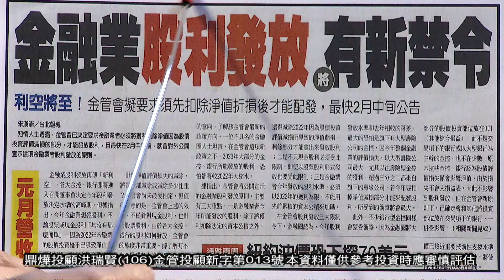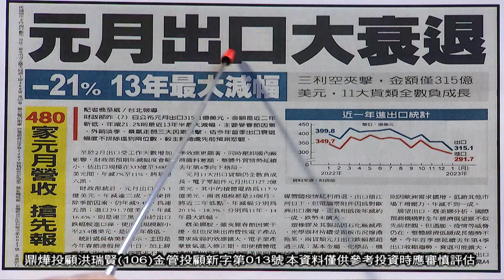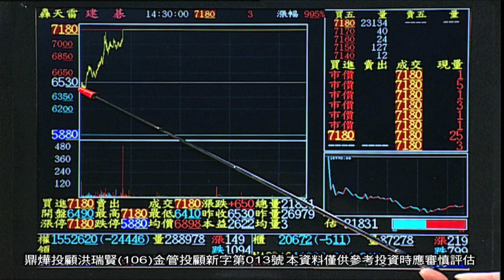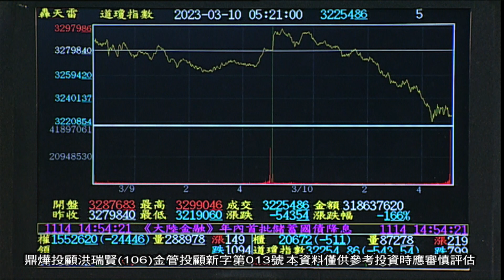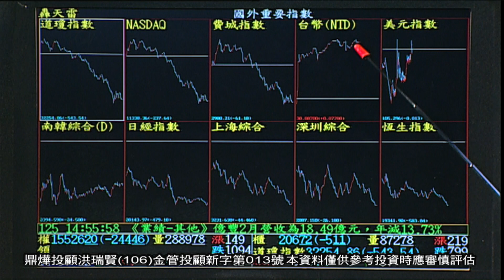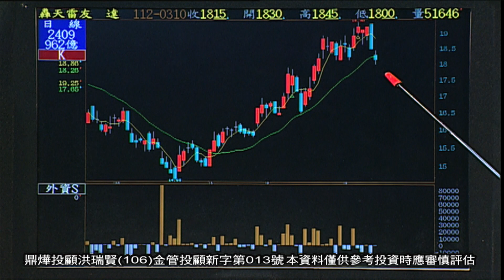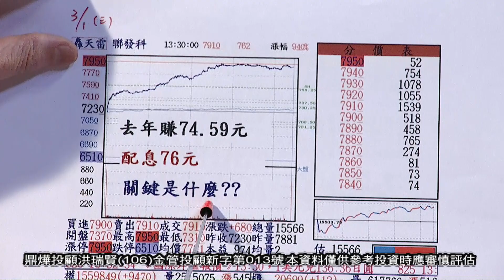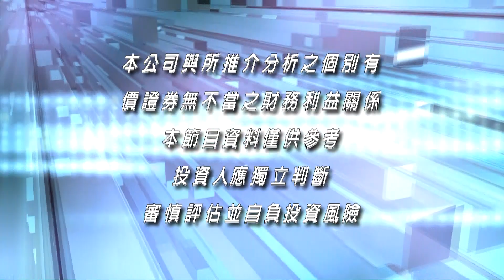20230310大時代 洪瑞賢分析師